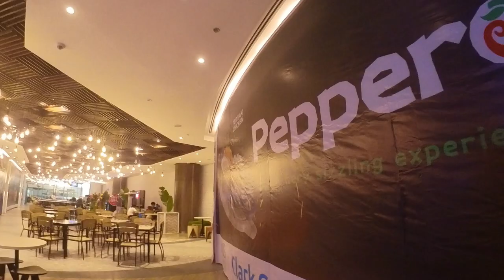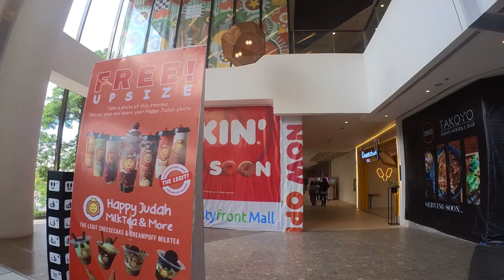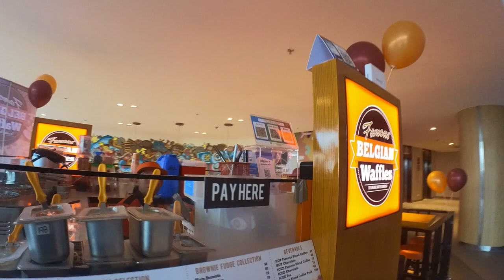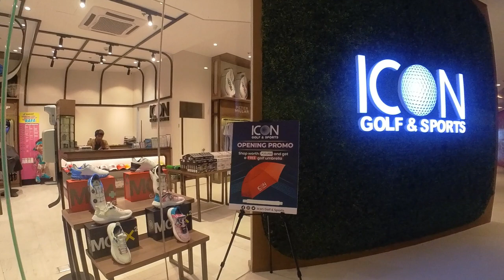Clark City Front Mall. New mall in Angeles City is opening more stores. Pampanga Philippines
The new Mall going to be nice when all shops and resaurant are open. Looks like a nice cinema too.
Angeles City new mall Clark City Front Mall